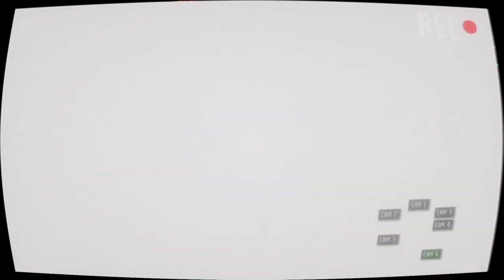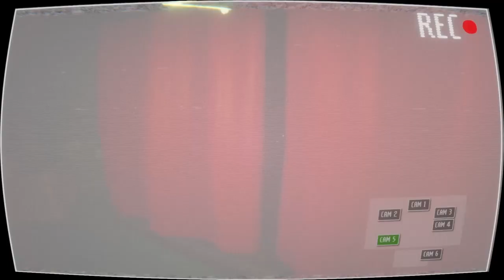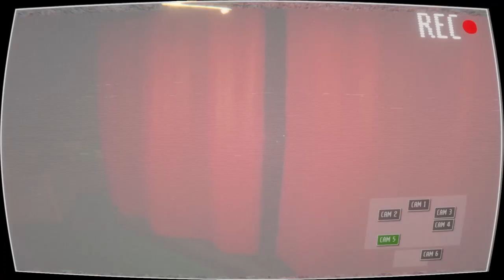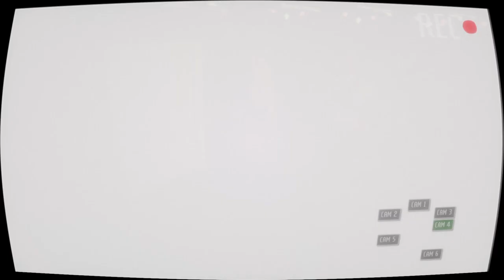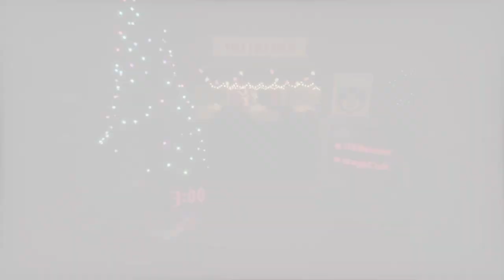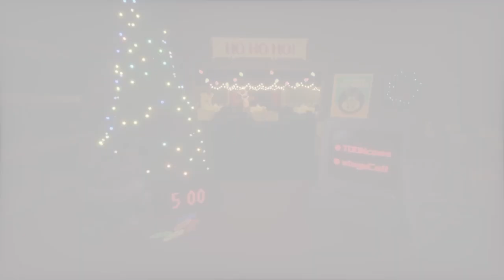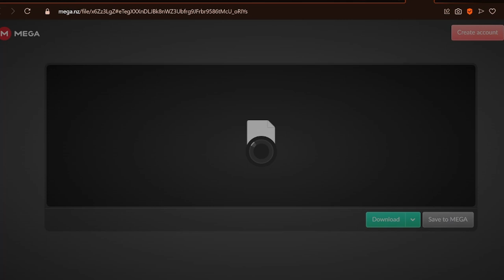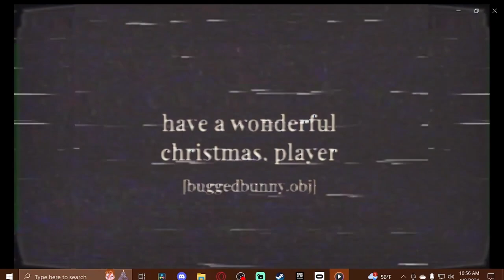THE LOONEY TUNES ANIMATRONICS TERRIFIED ME ON CHRISTMAS | Bugs' Burgers: Christmas Evil (Dreams)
Now placed back in the webbed-feet of Daffy Duck over at that cursed burger joint simply called "Bugs' Burgers", I woke back up in the office once again and felt a slight chill in the air around me, looking all around the place as I saw the colorful lights of a Christmas Tree and lots of other equally bright, festive decorations all around the location. So I scanned the nearby calendar and there was a notable red circle that outlined what today was... the 25th of December. How much time passed on over ever since that prior night with those... twisted variants of my friends? Then just as I was regaining more of my composure, some loud upbeat Christmas began to play somewhere within the joint alongside the alarm clock turning on back to 12 AM, quickly looking up to now see those same ol' twitchy Bugs' animatronics moving around just like before... this sure is gonna be the deadliest Christmas I'll ever survive. I hope ya'll enjoy this special (Late.) Christmas vid as I played a holiday themed night for a FNAF Fan Game called Bugs' Burgers, the Christmas Evil Night, trying to survive from those Bugs' animatronics during the holidays... hoping that I'm able to make it through alive from this horrific Christmas Night!